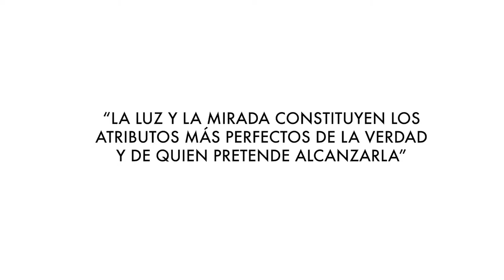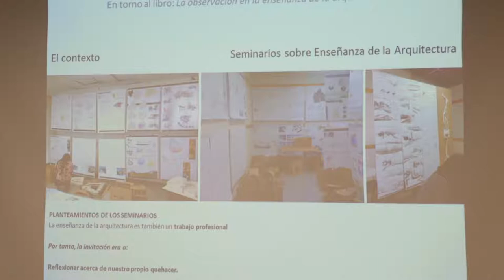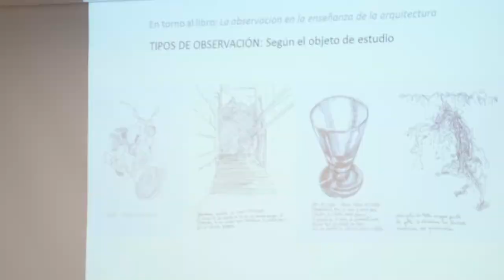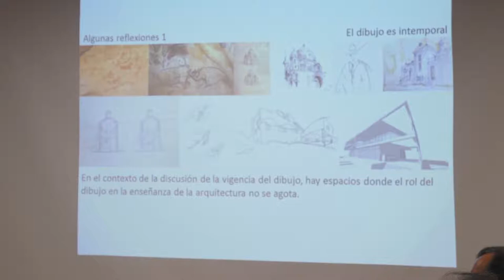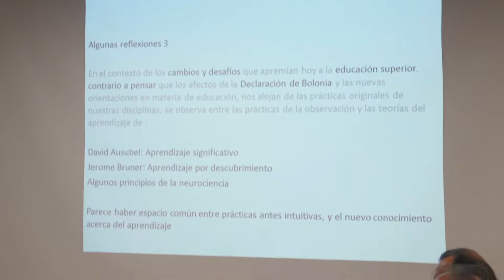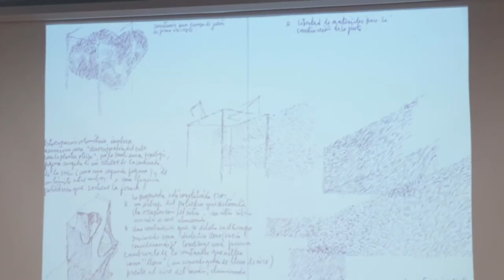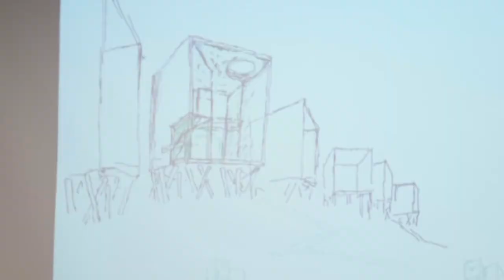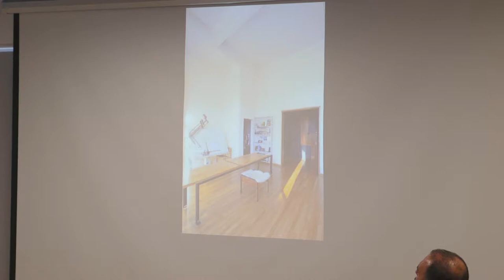Diálogos sobre la Mirada y el Gesto III: "El dibujo vinculado a la formación disciplinar"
Modera:
Patricio Cáraves S.

Invitados:
Andrés Silva S.
   Arquitecto, autor del libro "La observación en la enseñanza de la arquitectura", editorial Universidad Finis Terrae
Alex Moreno Z.
   Arquitecto PUC, ex editor revista ARQñ.